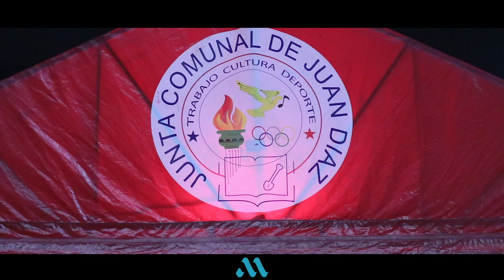Segunda edición del TOQUE de TAMBORES 🇵🇦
En el marco del Primer Grito de Independencia de La Villa de Los Santos, 10 de noviembre, se realizó la segunda edición del 'Toque de Tambores' en el corregimiento de Juan Díaz, en la Ciudad de Panamá, con la presencia de la Unión Santeña. La misma competencia se realizó en los estacionamientos del Estadio Rommel Fernández el sábado, 09 de noviembre del 2024, a las 8 pm.

Within the framework of the First Cry of Independence of La Villa de Los Santos, November 10, the second edition of the 'Toque de Tambores' was held in the town of Juan Díaz, in Panama City, with the presence of the Unión Santeña . The same competition was held in the parking lots of the Rommel Fernández Stadium on Saturday, November 9, 2024, at 8 pm.